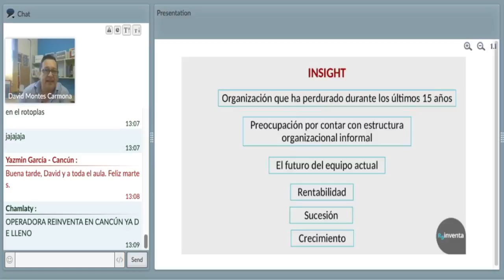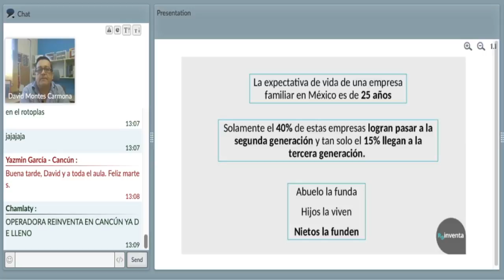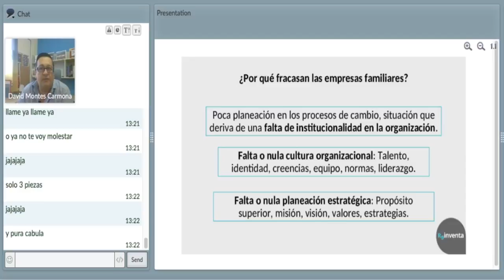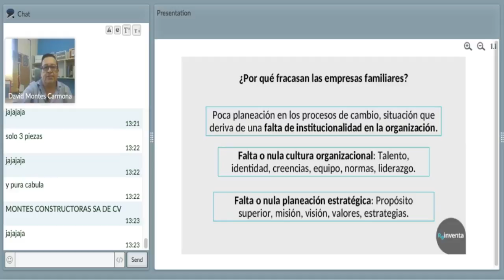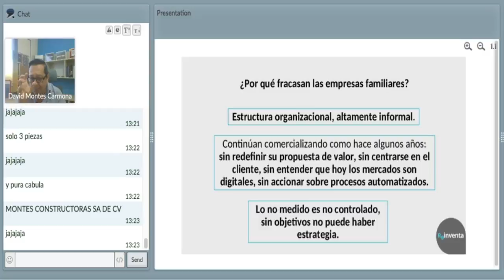ReInventa tu Empresa - Organizaciones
Con el Mtro. David Montes Carmona con el tema insight.